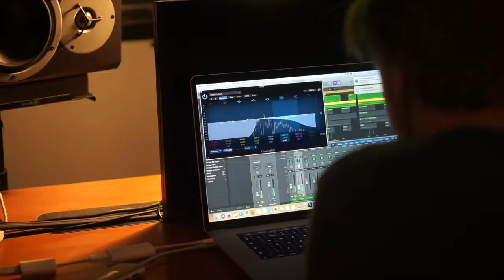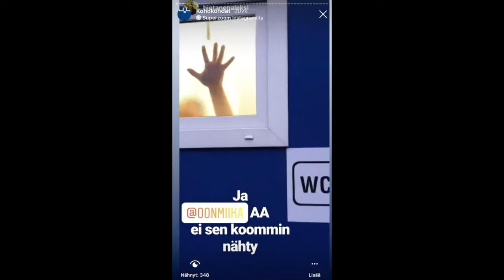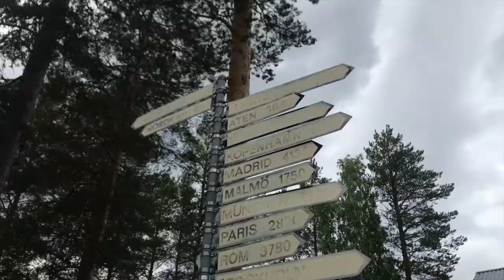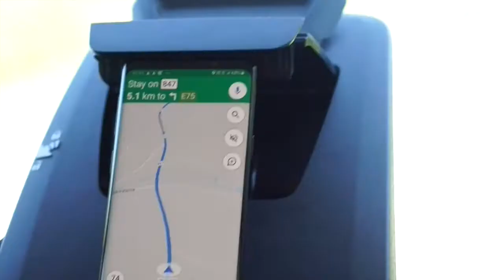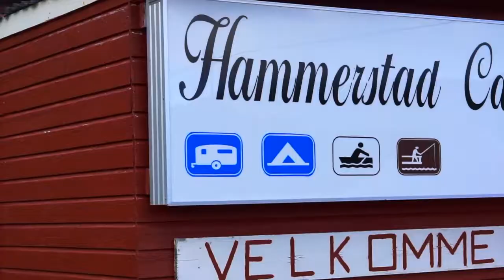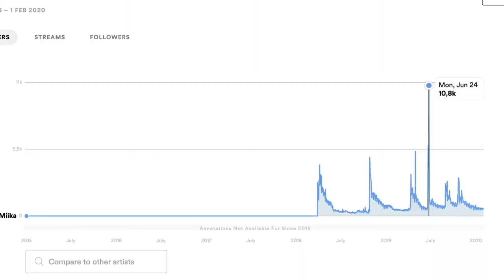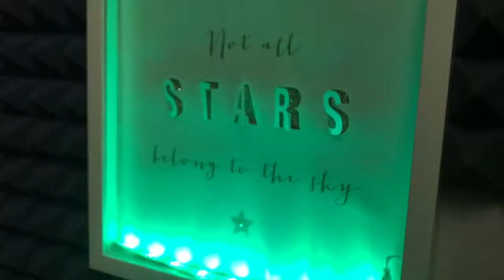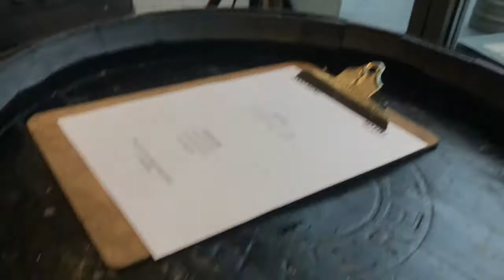ELÄMÄÄ LEVY-YHTIÖN JÄLKEEN - The Miika Show S01 E15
Biisin striimiennätys?! Reissu Lofooteille katastrofi?! Lontoossa tekemässä musaa!? Elämme jännittäviä aikoja!

Vloggaajista tulee artisteja ja artisteista vloggaajia.

Musiikit:

Miika